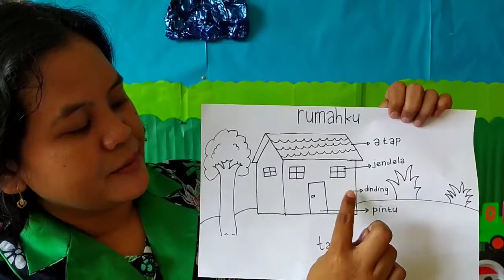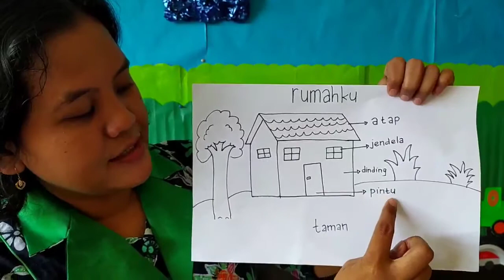Sentra Persiapan B1: Menggambar Rumah dan Meniru Menulis Bagian - bagiannya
Sentra: Persiapan
Tema: Keluargaku
Sub Tema: Rumahku
Kegiatan anak - anak Kelas B1 menggambar rumah sesuai imajinasi mereka dan belajar menuliskan bagian - bagian yang membentuk rumah.